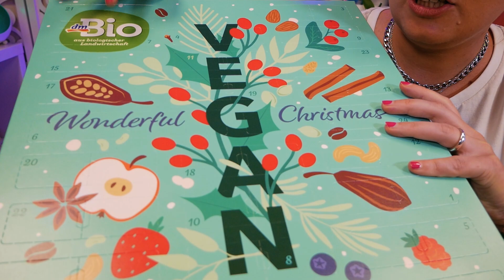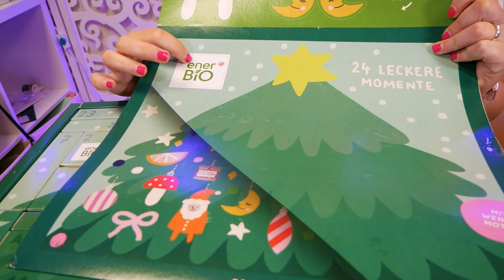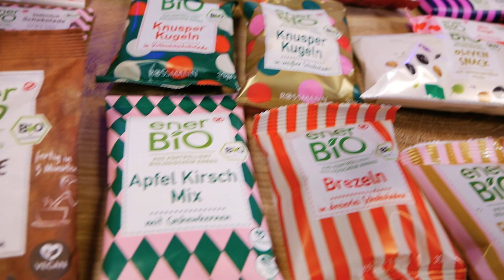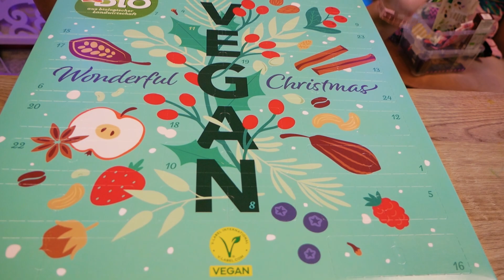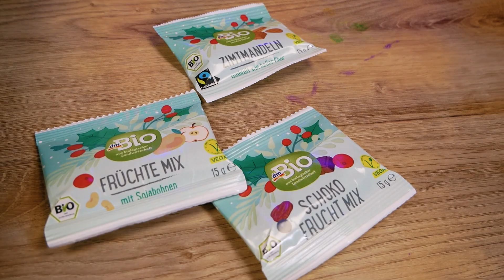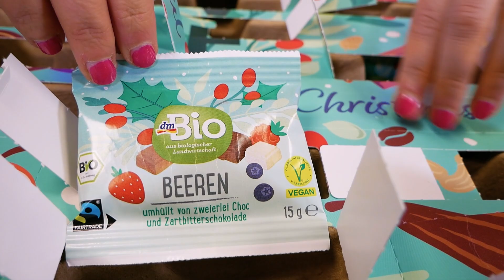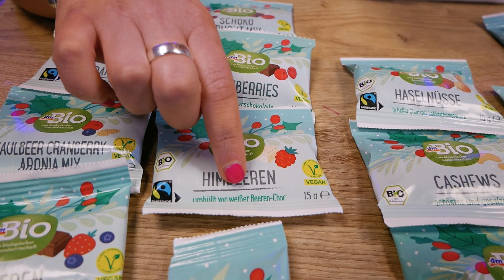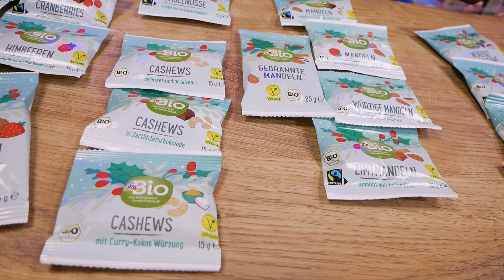DM vs ROSSMANN BIO FOOD 🎄Adventskalender Unboxing 🎄 2023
Heute packen wir wieder 2 Adventskalender aus: Eva öffnet den Rossmann und den DM Adventskalender und Felix muss diese bewerten! Welcher wird der Favorit?

Wow! Du hast so weit gelesen! Habt ihr schon einen Adventskalender? Schreib deine Antwort in die Kommentare!

Video-Kapitel:
00:00 Hallo, ihr Lieben!
00:25 DM: Verpackungen
01:13 ROSSMANN: Verpackung
03:22 ROSSMANN: Unboxing
10:41 ROSSMANN: Kompletter Inhalt
12:49 DM: Unboxing
18:58 DM: Kompletter Inhalt
21:59 Favorit & bis zum nächsten Mal!

Wir sind Eva & Felix!

28571